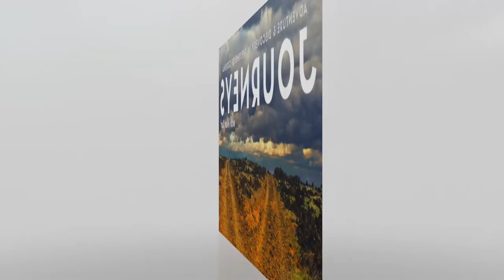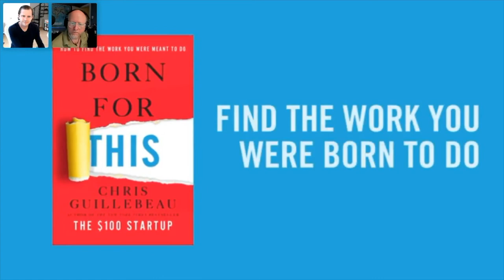Journey To Every Country In The World To Bestselling Author—$100 Startup | Chris Guillebeau | Ep 35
From Traveling Every Country In The World to The $100 Startup And World Domination— Meet Chris Guillebeau The New York Times Bestselling Author of $100 Startup and Modern-Day Explorer having visited all 193 countries in the world!

This is a replay of the 35th episode of the Journeys Webcast that Livestreamed on March 22, 2021, with host Allan Karl and his guest Chris Guillebeau of @chrisguillebeau

“13 Rules for Life From A Life On The Road” by Allan Karl
From The Art of Non-Conformity to the Side Hustle and Money Tree, Chris Guillebeau writes, speaks, and lives to show how to live your own life and do good things for yourself while helping others at the same time.

Chris Guillebeau Highlights:
🌍 193 countries visited
📚 7 books authored
🎙 2 million monthly downloads of his podcast
🎨 1 full life mastering the art of non-conformity

Chris is a modern-day explorer and the New York Times bestselling author of The $100 Startup, Side Hustle, The Happiness of Pursuit, and other books. During a lifetime of self-employment that included a four-year commitment as a volunteer executive in West Africa, he visited every country in the world (193 in total) before his 35th birthday.

His daily podcast, Side Hustle School, is downloaded more than two million times a month. He is also the founder of the World Domination Summit, an event for cultural creatives that attracts thousands of attendees to Portland, Oregon every summer.

Chris’s first book, The Art of Non-Conformity, was translated into more than thirty languages. His second book, The $100 Startup, was a New York Times and Wall Street Journal bestseller, selling more than 700,000 copies worldwide. His newest book, The Money Tree is all about finding the fortune in your own backyard.

He has modeled the proven definition of an entrepreneur: “Someone who will work 24 hours a day for themselves to avoid working one hour a day for someone else.”

Our Conversation Touched On Some of These & Other Topics

The Journey From Africa To Every Country In The World | How the original travel hacker turned a life of travel into a meaningful life of purpose and helping others live and lead the lives they want

Adventure, Meaning, and Purpose | The secret and stories behind the NYT bestselling book “The $100 Startup” and earning a good living.

The Wonder, World, & Fortune In Your Backyard |Discovering your financial destiny is closer to home than you think.

World Domination | The pandemic and the unconventional annual Portland summit that attracts thousands of unconventional thinkers

FOLLOW HOST ALLAN KARL WORLDRIDER AROUND THE WORLD